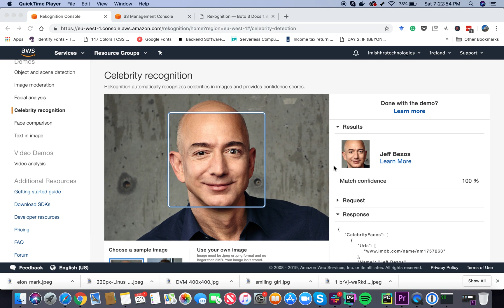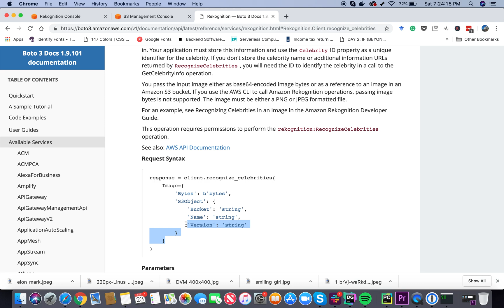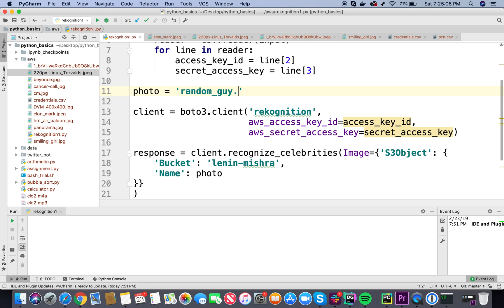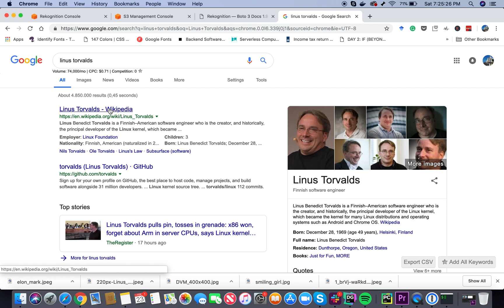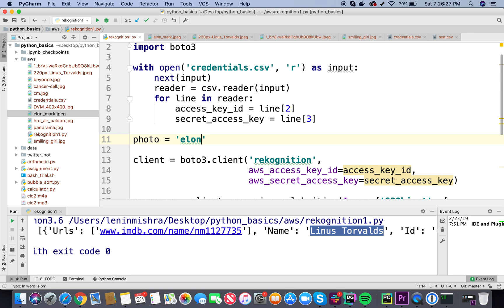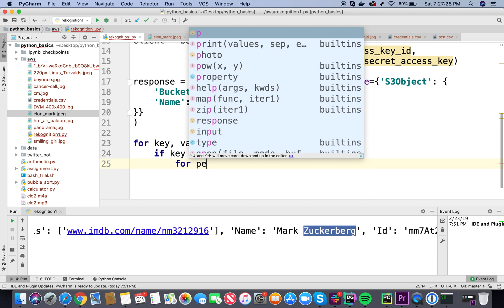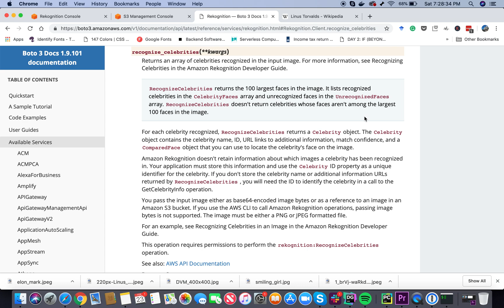Image Recognition with AWS and Python | Tutorial 5 | Celebrity Recognition | AWS Rekognition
In this tutorial, you are going to learn about recognizing celebrities through their images by accessing the AWS Rekognition API.

AWS Rekognition allows you to perform and integrate image recognition capabilities into your application without having to write the inherent machine learning code from scratch. By using the boto3 library in Python, you can easily access the image recognition capabilities of the API and perform a lot of analysis like object detection, text detection, image moderation and other interesting operations that you would be interested to perform.